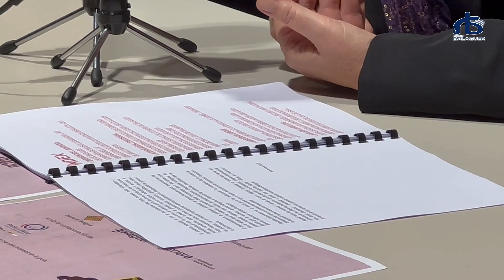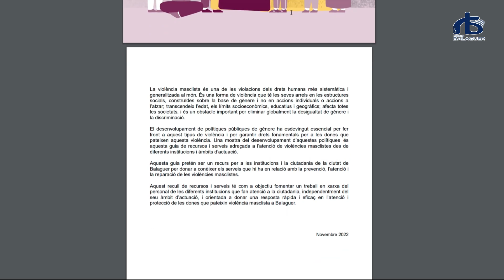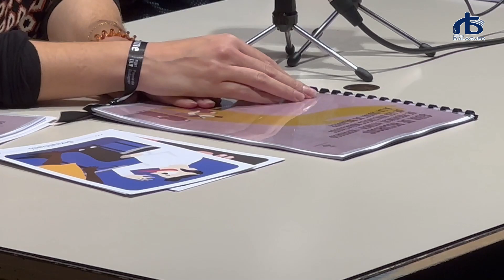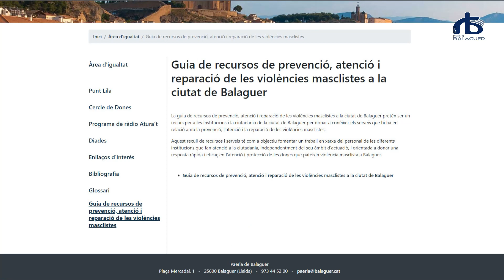Balaguer commemora el 25 N, Dia Internacional per a l’Eliminació de la Violència vers les Dones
Balaguer commemora el 25 N, Dia Internacional per a l’Eliminació de la Violència vers les Dones, amb la lectura del manifest a la plaça del Mercadal, on també s’ha fet un minut de silenci en record de les víctimes

Prèviament, s’ha presentat a la casa de la Paeria la Guia de recursos de prevenció, atenció i reparació de les violències masclistes